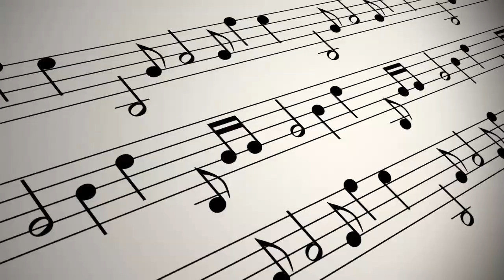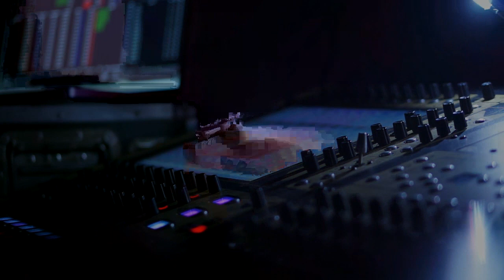(Music) Is It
"Is It" by Normative Nomad